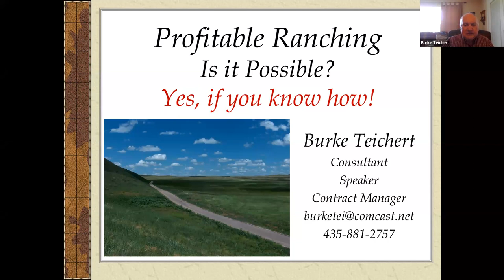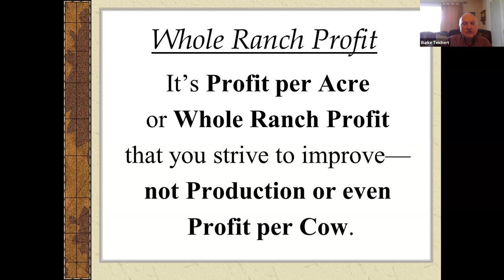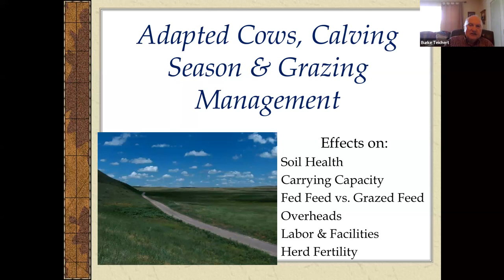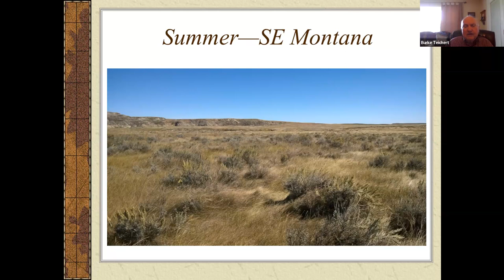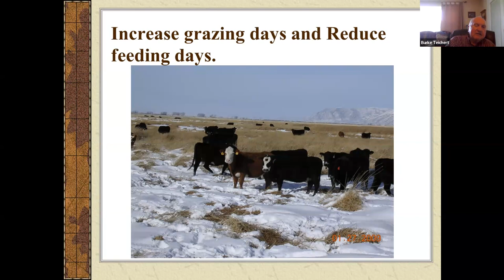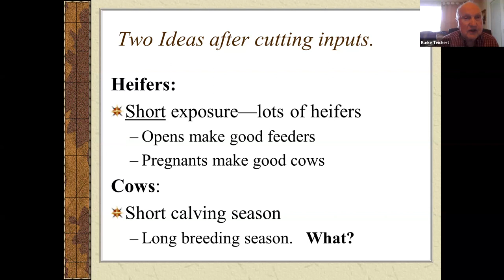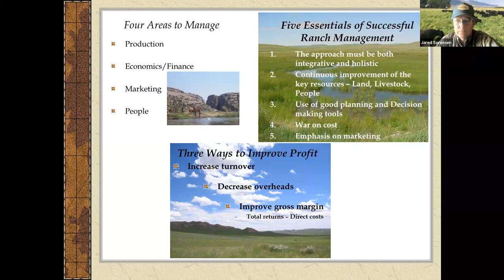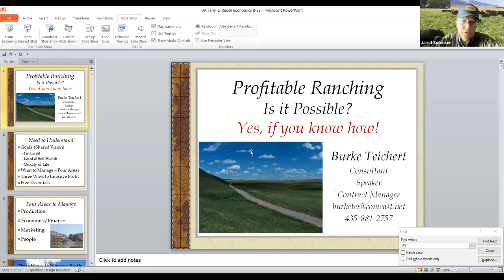Burke Teichert on principles of profitable ranching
Burke Teichert has managed thousands of acres, hundreds of employees and consulted and helped many family-owned ranches become profitable. In this webinar, Burke draws from his lifetime of experience to share proven principles to be profitable every year.